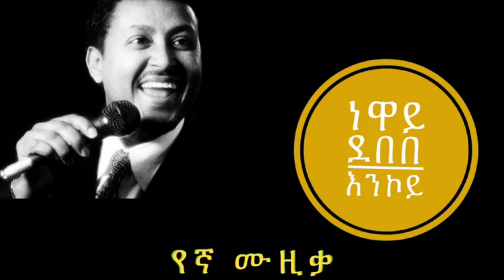Neway Debebe : Enkoy እንኮይ